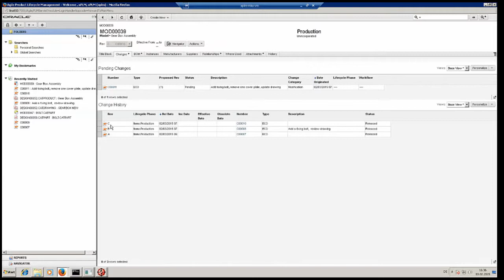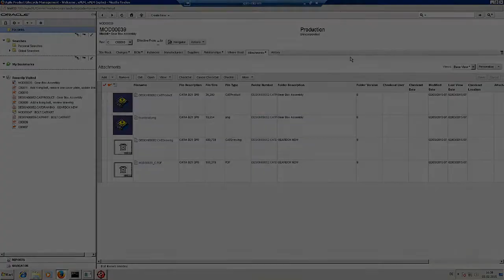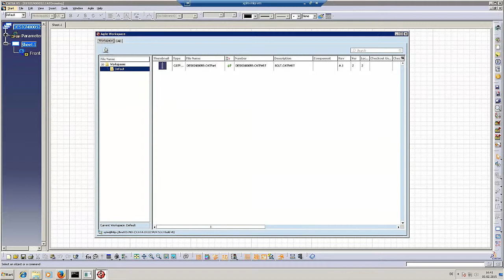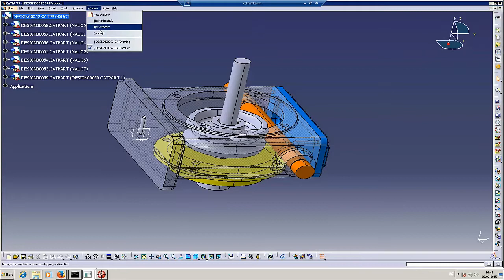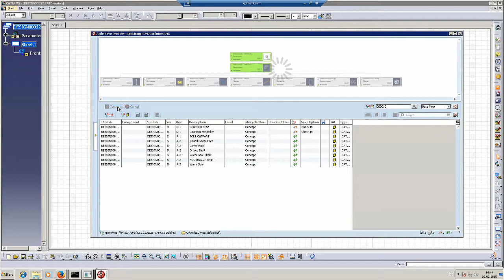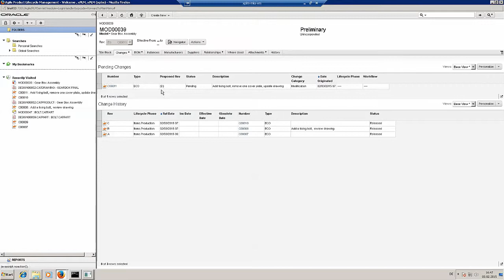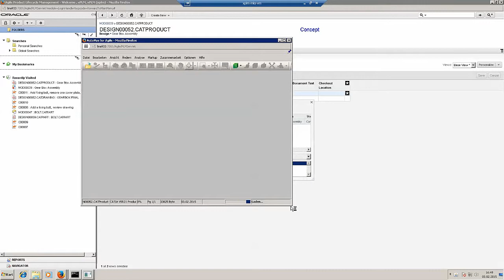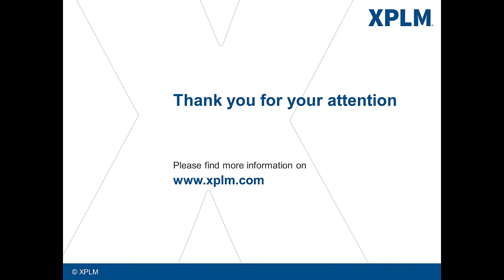Oracle Agile PLM - Catia V5 Integration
Our expertise in CAD and PLM integrations provides Oracle Agile PLM and Dassault CATIA V5 users a robust, flexible and configurable integration, designed to support efficient engineering processes, enhance the collaborative capability across your organization and increase the opportunity for design innovation.

-powered by XPLM-